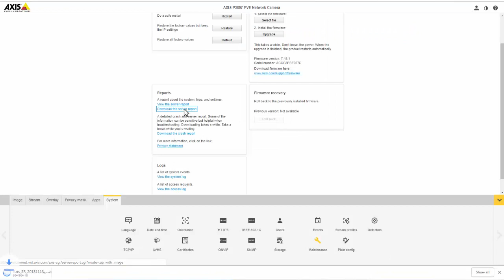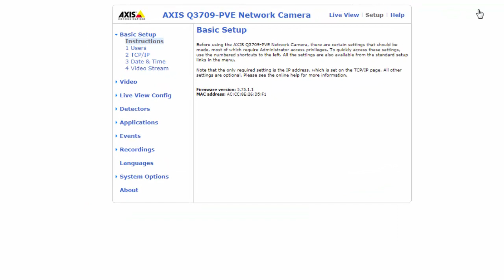Support tip: How to download a Server Report from an Axis product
A video clip showing how to download a Server Report from an Axis product.
The first part demonstrates the procedure with firmware version 7.10 or higher.
The second part demonstrates the procedure with firmware version lower than 7.10.